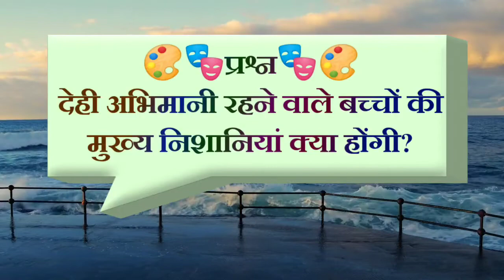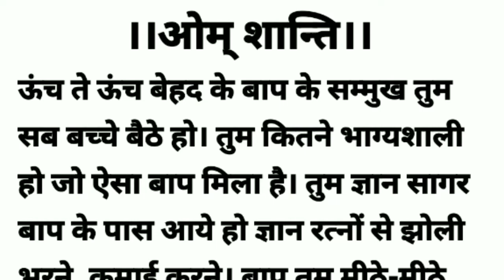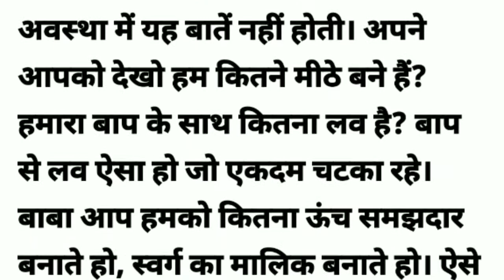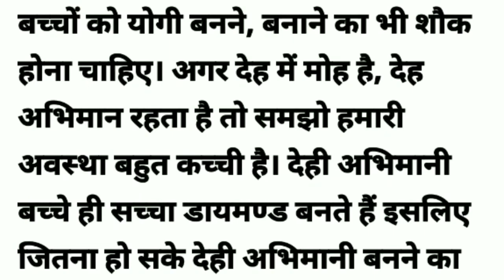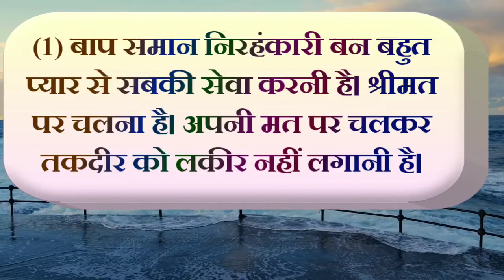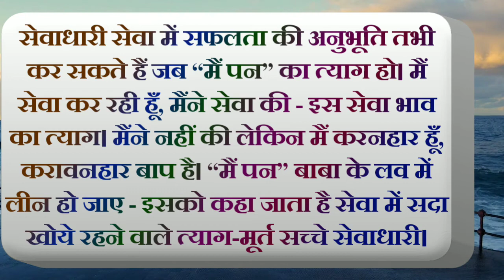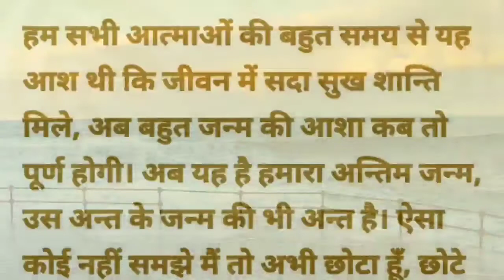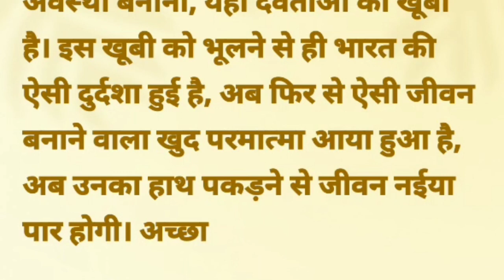Aaj Ki Murli With Colourful Text | 02 AUGUST 2021 | Today's Murli In Hindi/ 02-08-2021/Aaj Ki Murali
Thank you and Om Shanti